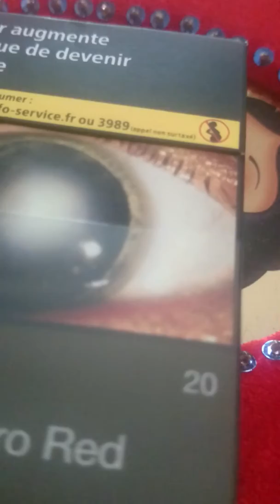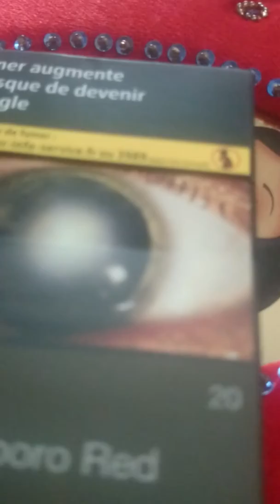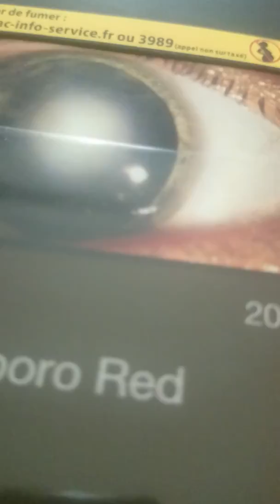ASTUCE ARRETER DE FUMER PENDANT LE RAMADAN AUTO-HYPNOSE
Celle-ci est sérieuse l'autre soit celle à venir sur mes astuces pour ne plus avoir faim durant le Ramadan sera bcp plus h h h
A Venir _